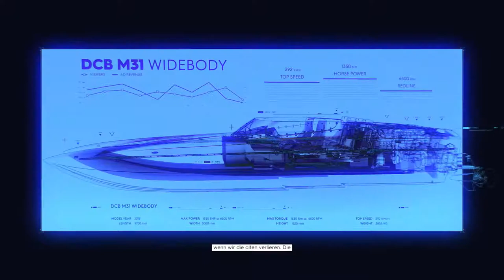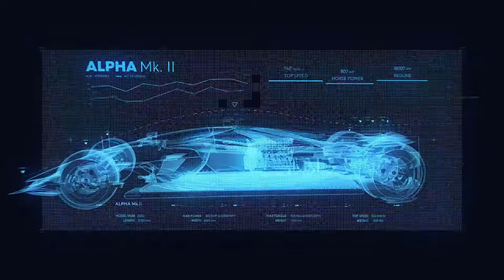The Crew 2 Powerboat Rennen Hegllinchen Vs. Hegel Deutsch Part 28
Die neue Ausgabe der revolutionären Franchise, The Crew 2 fängt die Spannung des amerikanischen Motorsport-Geists in einer der aufregendsten offenen Spielwelten ein, die je erschaffen wurde. Willkommen zur Motornation, eine große, variantenreiche, actiongeladene und wundervolle Spielwiese, die für Motorsport-Ereignisse in den gesamten USA erschaffen wurde. Genieße die uneingeschränkte Erkundung zu Lande, zu Wasser und in der Luft. Von Küste zu Küste versammeln sich Straßen- und Profi-Rennfahrer, Offroad-Erkunder und Freestyler, um in allen möglichen Disziplinen anzutreten. Schließ dich ihnen in benzingeschwängerten Wettkämpfen an und teile alle glorreichen Augenblicke mit der Welt.In The Crew 2 erhältst du die Gelegenheit, deine Fertigkeiten unter Beweis zu stellen und als talentierter Motorsport-Champion aufzusteigen.

Features
- Werde Champion in verschiedenen Kategorien wie Offroad oder Profi-Rennen
- sammel Traumfahrzeuge und zeige sie in deinem Hauptquartier
- entwickle deinen eigenen Stil
- teile deine Errungenschaften und besondere Augenblicke mit Freunden
- nimm an Wettbewerben in ganz Amerika teil wie z.B. in den Rocky Mountains oder am Grand Canyon